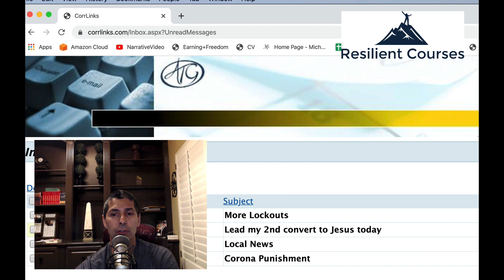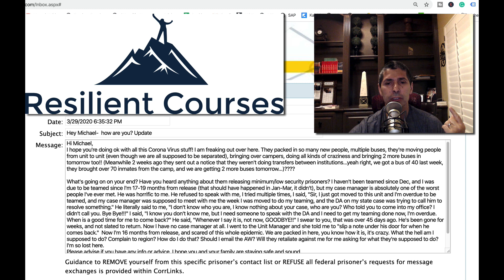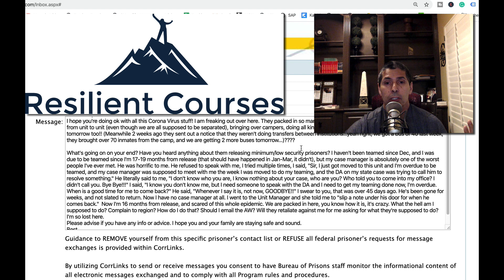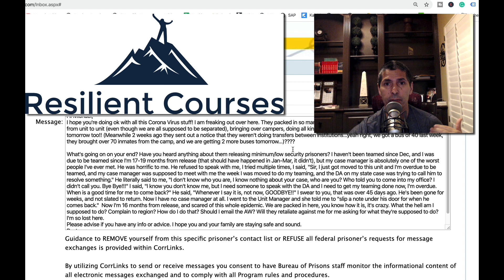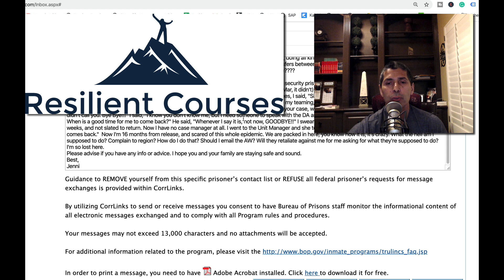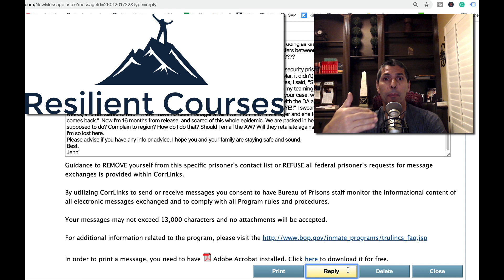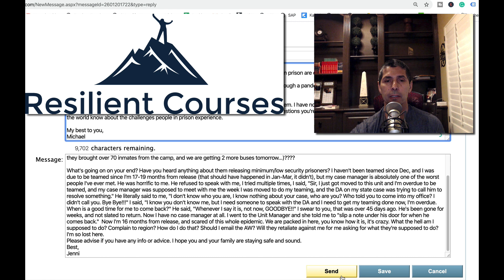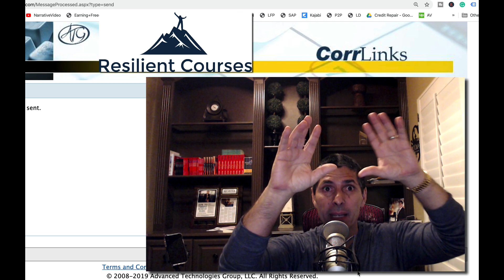Covid-19 in the Bureau of Prisons: Questions and Answers from Federal Prison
Family members of people in prison have questions about the COVID-19 pandemic. How is the Bureau of Prisons responding to the needs of their loved ones?

We're creating a series of videos that will help people get a better understanding of how our team would be responding to the pandemic. People serving lengthy sentences inside the federal prison system have unique challenges. They do not know whether people in the community are listening to them. They may hear one message coming from the federal Bureau of Prison administrators. Yet that messaging may not be consistent with what they're seeing or experiencing.

How should they respond?

There is no "right" answer to that question. In this video, the first of a playlist we're creating for Covid-19, we'll share questions that we received from a young woman that is serving a 36-month sentence at the federal prison in Dublin. She asked a few questions and she revealed what she has been experiencing.

This video reveals the questions. We'll film a series of shorter videos where we reveal the answers.

We hope they're responsive to you.

Should you want more information about how to prepare for court proceedings, sentencing hearings, or life in federal prison, please click the button in the lower right portion of our banner. You can download our free book, PREPARE: What People Should Know About Court, Sentencing, and Prison.